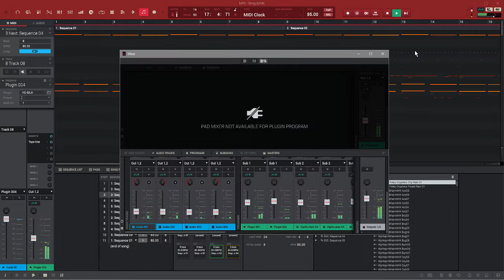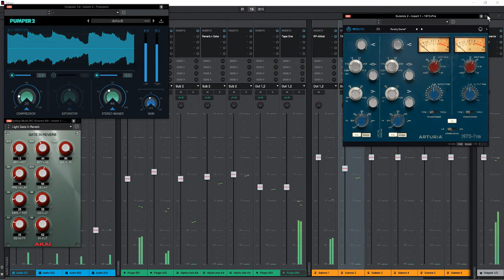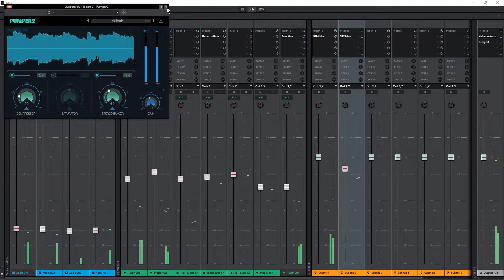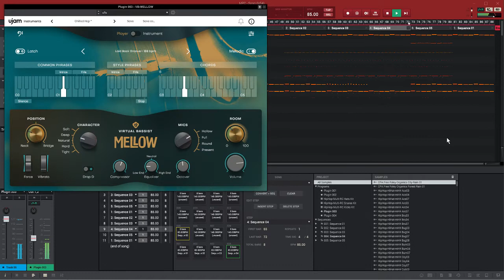AKAI_PRO MPC2.3 SILK/MELLOW DEMOS LOFI UJAM